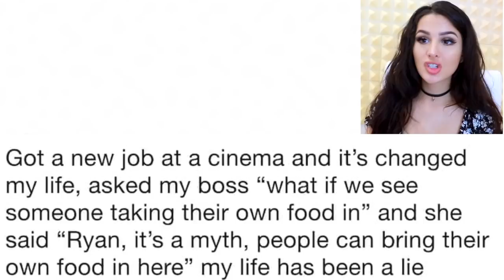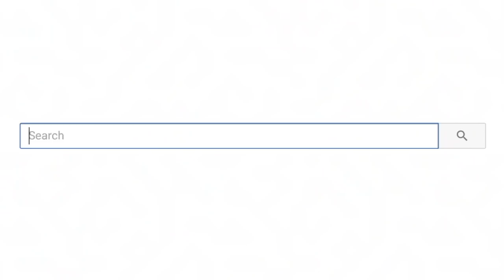People Who Didn't Get What They Expected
People Who Didn't Get What They Expected! I'm SSSniperWolf and today we're reacting to people who did not get what they wanted!